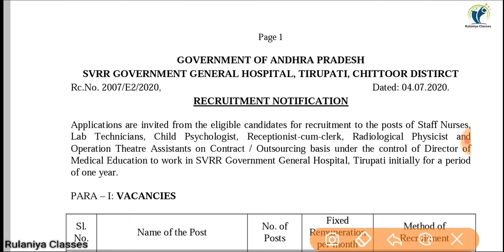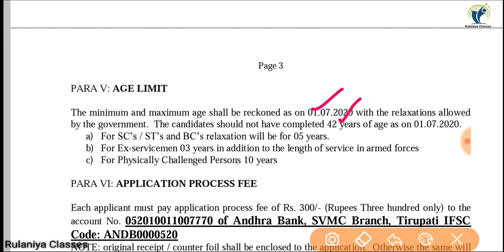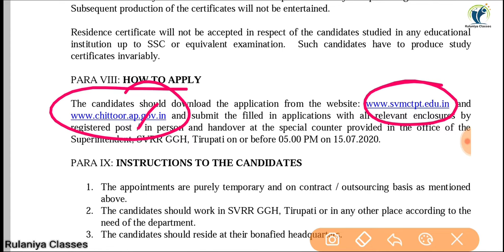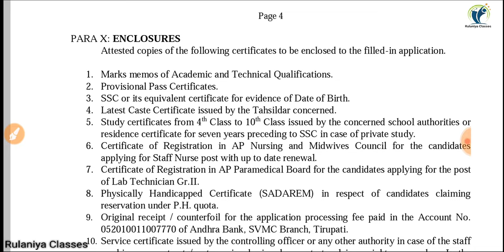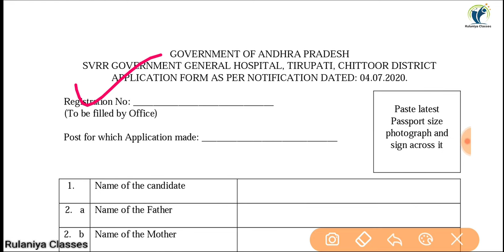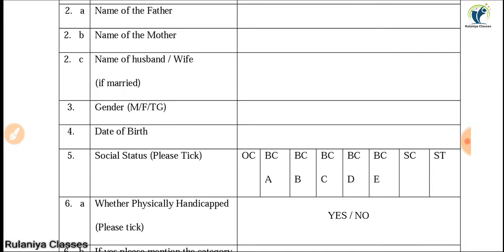SVRR Government Hospital Staff Nurse & Paramedical Recruitment 2020 || SVRR Staff Nurse Vacancy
Rulaniya classes
रुलानियाँ क्लासेज